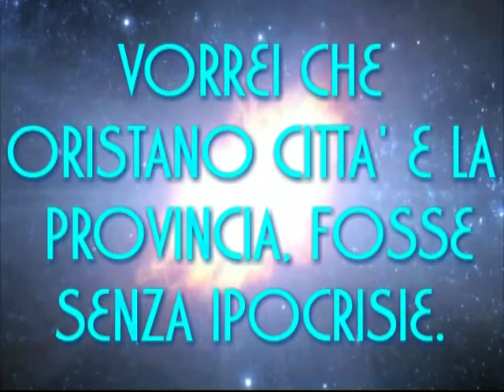BUONANNOORISTANO E PROVINCIA SENZAIPOCRISIE